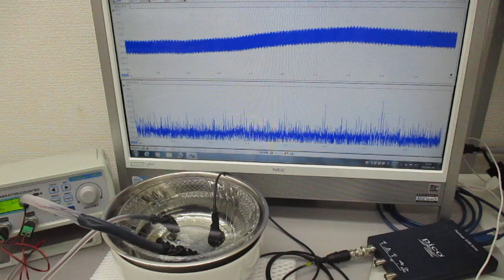超音波のダイナミック制御（音圧測定解析） Ultrasonic-labo